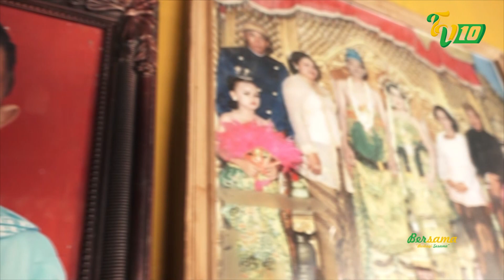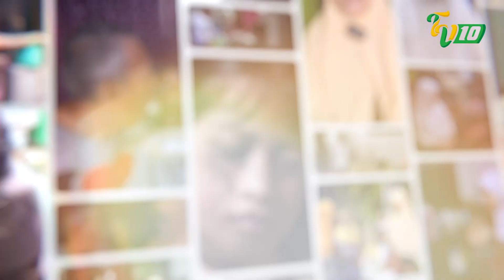BU SURATI PENJUAL RUJAK DAN CILOK | "BERSAMA" BERBAGI SESAMA EPS 28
"BERSAMA" adalah salah satu progam unggulan TV10, dimana progam ini adalah progam yang bertajuk untuk saling berbagi antar sesama dan saling peduli antar sesama yang lebih membutuhkan. Progam ini tidak bermaksud untuk meng-eksploitasi kekurangan seseorang ataupun bermaksud untuk memanfaatkan seseorang, akan tetapi dari sini kita akan belajar tentang keberagaman kehidupan di sekitar kita, Semoga berkenan dan menjadi inspirasi kita bersama.
Salurkan Donasi Terbaik Anda Untuk membantu saudara - saudara kita Melalui :
No.Rek  BSI : 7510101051  a.n Televisi10 Berbagi Sesama